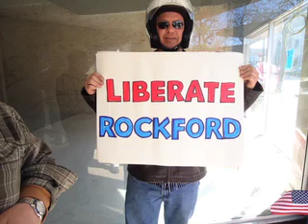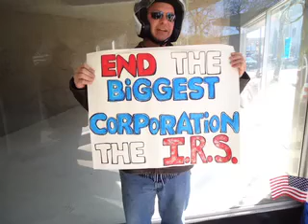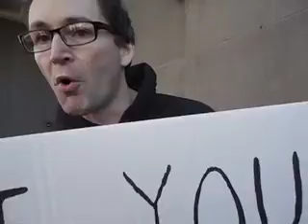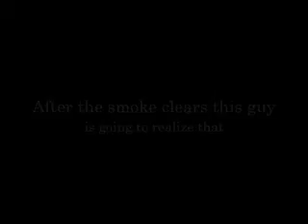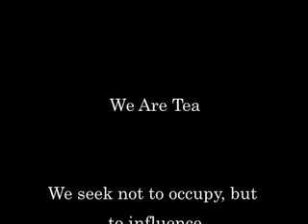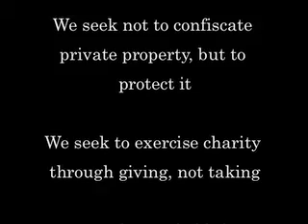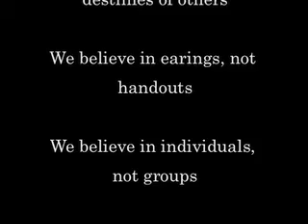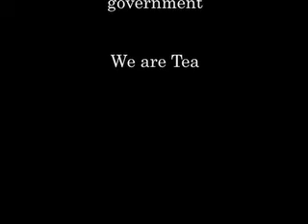Rockford Tea Party counter protest of Occupy Rockford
Rockford Tea Party and Occupy Rockford held protest outside of Chase bank on East State Street in Rockford, Illinois on Saturday October 15, 2011.

Included is video of the protest, the positions of the tea party and the occupiers, and their answers to whether or not they have ever been given a job by a poor person.  Also some video of a pair of real winners one who called the Tea Party racist and wanted them to be beaten up and another who wanted to be "teabaged".